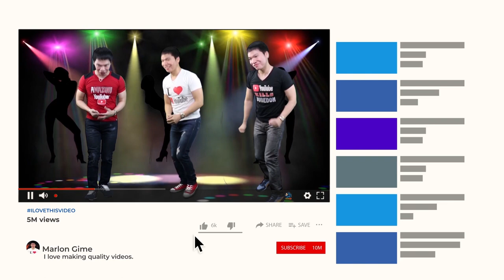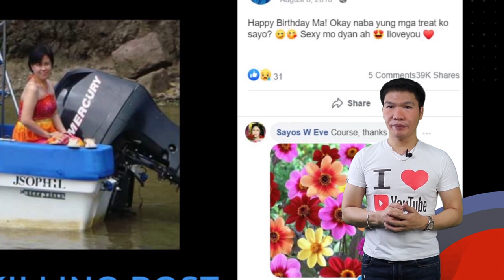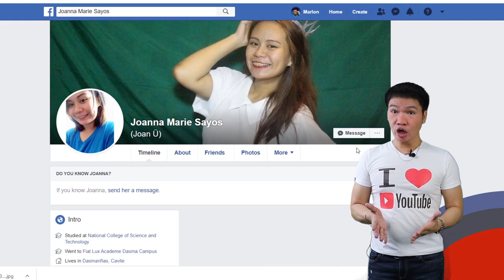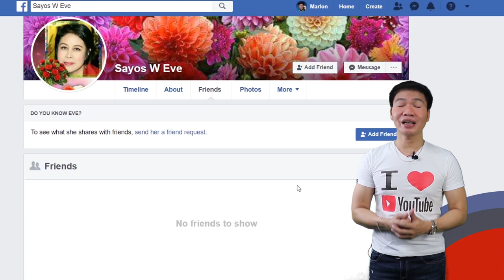ANAK PINATAY ANG INA_Kasabwat Ang Boyfriend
Eto ay ang insidente ng walang awang pagpatay ng isang anak sa kanyang ina kasabwat kanyang boyfriend sa Dasmariñas , Cavite noon pang 2016.

CREDITS:
FUSE VFX

Top Heart On Green Screen | Heart Activity | Buy Backdrop | Heart Shape| Green Video Footage
Green Screen